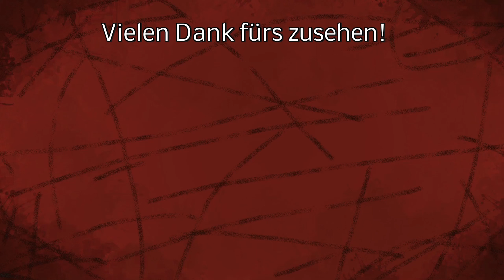LS22 TL+ Tutorial - Eiweißschrot - Rapsschrot - CCM - Sonnenblumenschrot etc. herstellen!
Mit TERRA LIFE PLUS kommen viele neue Funktionen in den LS22.
Diese werden in Tutorial Videos genauer erklärt!

LG Iltis ;)

Spenden an:
Bitcoin [BTC]:
bc1quw34yg5es2r24jzf63zqlk3v6ttcs9qe4psc4k

Monero [XRM]:
4791V7GPRkaADSsYReHYoo6GGuLr9p2Z1gdRYeW6LgZPbg9fWvgpvUR16hTPzhQiS8PrsrDxUssXpF7LNN925H7YRsjFXGt

Ripple [XRP]:
ranh72exng21ZgVChDZsqLNjauCA2QXg17

Cardano [ADA]:
Ae2tdPwUPEYweiJ47YhhzrvWvLE5aFF1gA2m7SS3yFu39pEaQBQQWei2HSM

Ethereum [ETH]
0x4234F9d771297A2b0970cAe5D38E206B491eBDb6

VeChain[VET]
0xc38C06d546a68c87Cb976882a3b2AEeC98242E26